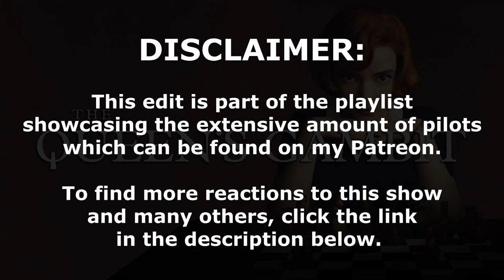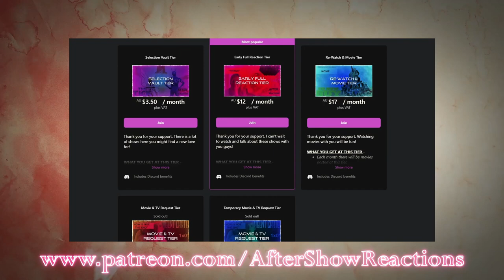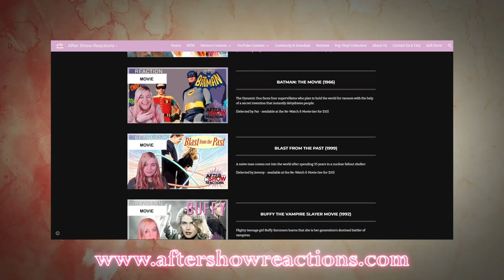THE CHESS SHOW! - The Queens Gambit 1x01 - "Openings" Reaction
That looks like an unhealthy amount of pills my girl.
Intro & Comment Discussion: 00:00
Reaction: 0:54
After Thoughts: 23:06
You can check out other The Queen's Gambit full reactions

CLICK ONE OF THE FOLLOWING LINKS FOR A BETTER VERSION OF THE EDIT:

Hey what's up you guys, After Show Reacts here and today I'm reacting to The Queen's Gambit! I've been asked to look after Beth Harmon, a young orphan who seems to have a talent for chess. She also has a slight addiction problem but who doesn't? Let's instead focus on encouraging Beth to become the worlds greatest chess player.
This was selected by Jeremy, so thank you Jeremy!